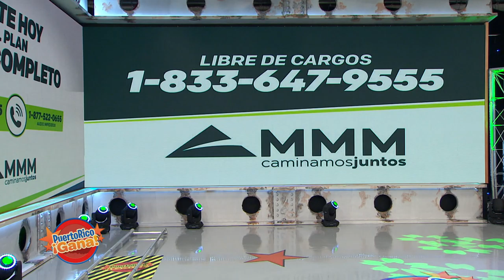Puerto Rico Gana - 05–22-2020- #3